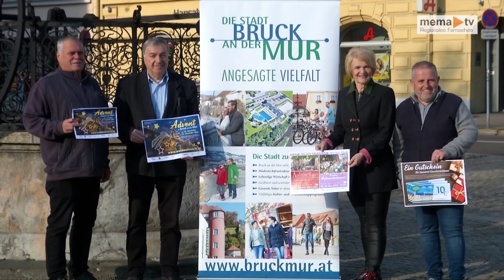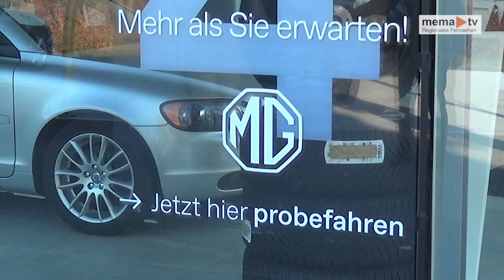MEMA TV - Mürztal aktuell 16.11.2022